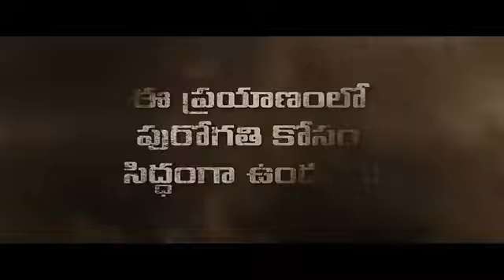25 January 2024